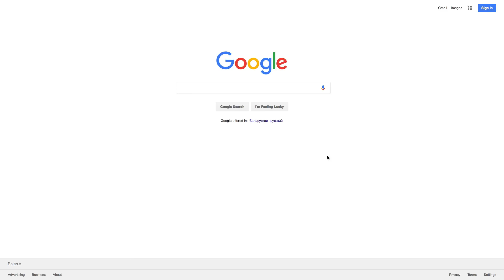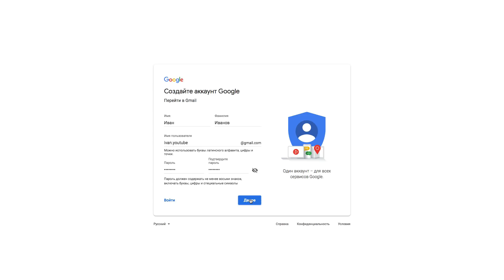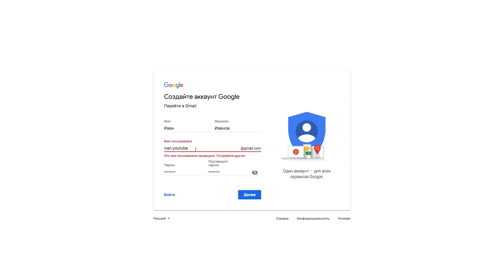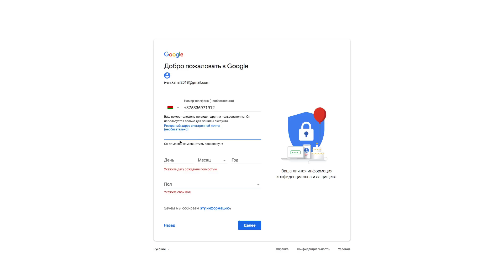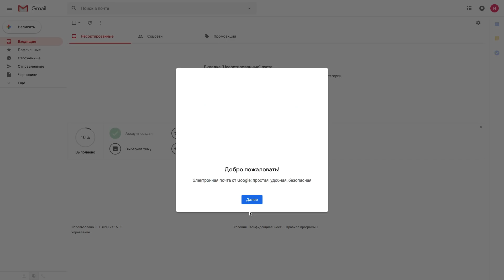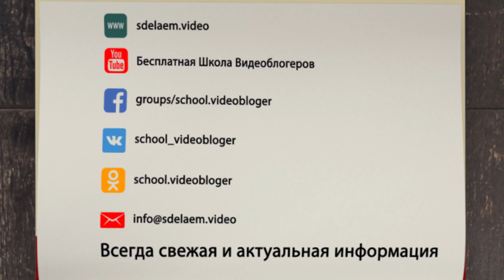Как зарегистрировать почту gmail с компьютера?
Смотри простую инструкцию, как зарегистрировать почту gmail с компьютера для того чтобы создать свой YouTube канал.